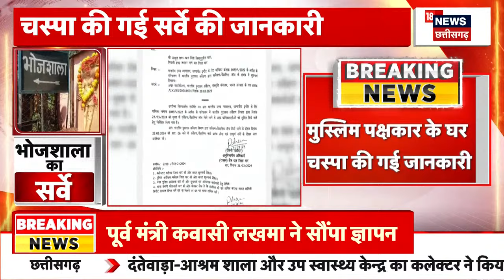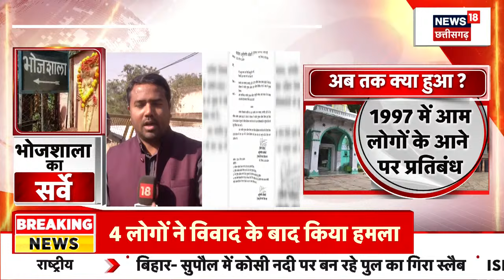Congress CEC Meeting : MP के उम्मीदवारों का आज हो सकता है ऐलान | Latest News | Lok Sabha Election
00:00 intro
00:15 Congress CEC Meeting : Congress CEC की बैठक में MP की बची हुई 18 Lok Sabah Seats पर मुहर लगनी अभी बाकी है.

04:16 Dhar Bhojshala ASI Survey Update : भोजशाला में ASI की टीम पहुंच चुकी है. ASI के Survey का काम शुरू हो चुका है. वहीं भोजशाला सर्वे के खिलाफ मुस्लिम पक्ष पहुंचा SC. ASI Survey के फैसले को मुस्लिम पक्ष ने Supreme Court में चुनौती दी है.